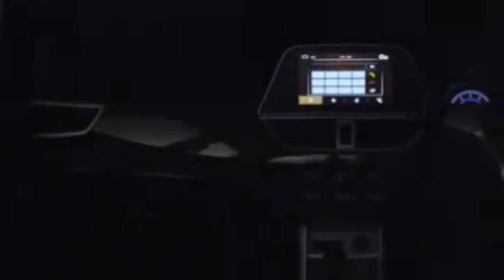United Bravo new 2021 model is here.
United Bravo 2021 Model.
This video is not made by me, I took it from the United Motors official Facebook page, for the 2021 model of this car.
The engine you get in this car is a 800cc inline three cylinder petrol engine with 4-speed manual transmission.
The price of this car in Pakistan is 11lacs PKR.